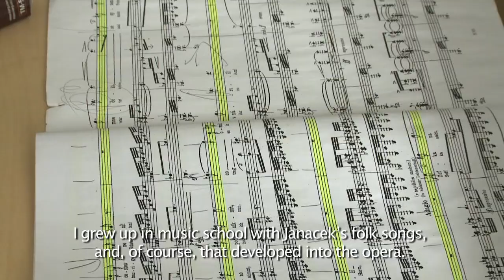Pavol Breslik - Leoš Janáček "Tagebuch eines Verschollenen"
NEW RELEASE FEBRUARY 2020

Leoš Janáček (1854–1928):

Tagebuch eines Verschollenen / Zápisník zmizelého / The Diary of One Who Disappeared, JW V/12
Sechs Volkslieder, die Eva Gabel sang / Šest národních písní jež zpívala Gabel Eva / Six folksongs sung by Eva Gabel, JW V/9
Lieder aus Detva, Rebellenlieder / Písn detvanské, zbojnické balady / Songs from Detva, Brigand Ballads, JW V/11

Pavol Breslik - Tenor
Robert Pechanec - Klavier
Ester Pavlu - Mezzosopran
Dominika Hanko - Sopran I
Zuzana Marczelová - Sopran II
Mária Kovács - Mezzosopran